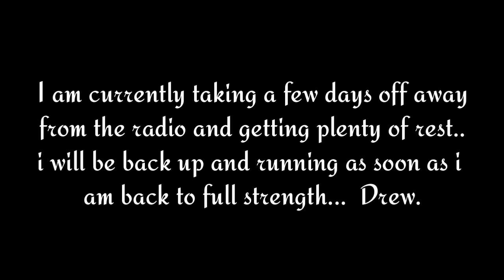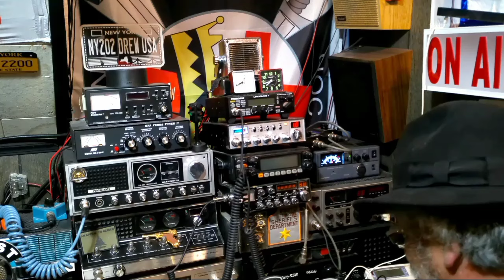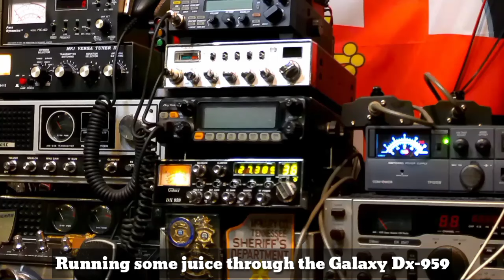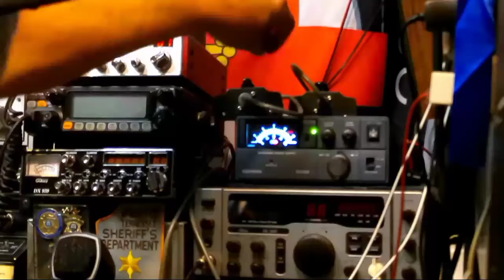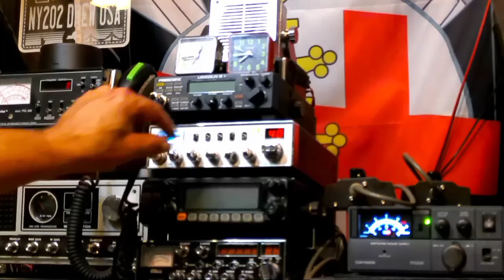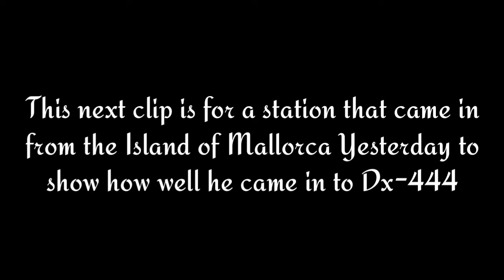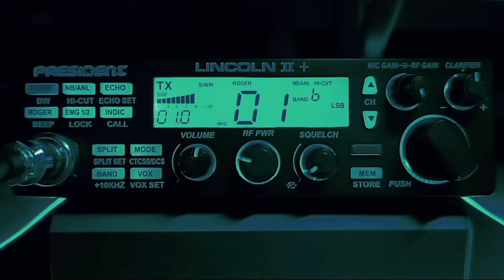Noise Reduction On CB Radio's Is Better Than Any Noise Blanker Or Automatic Noise Limiter.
Hi friend's
I am taking a few days of to recover and getting plenty of rest..
This video starts with another example of how well the NRC works on the Radioddity qt40 (noise reduction circuit)
Followed up by contacts I made a few weeks ago.. also at the end there is a clip that cousin Glen recorded to show a channel subscriber how well he was coming in to his station.